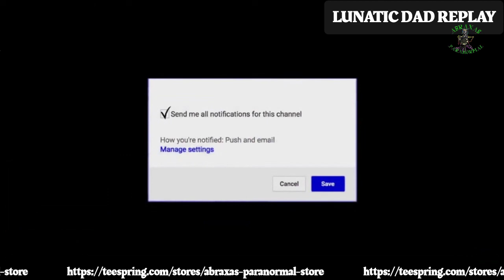DAD IN THE FLAMES!!!!!!!!